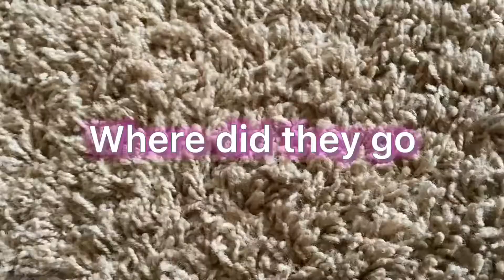But if you close your eyes pop it🤠😹